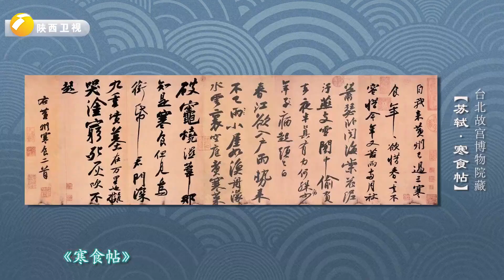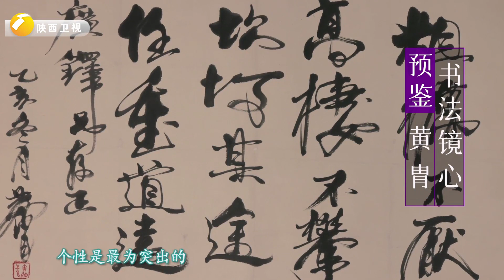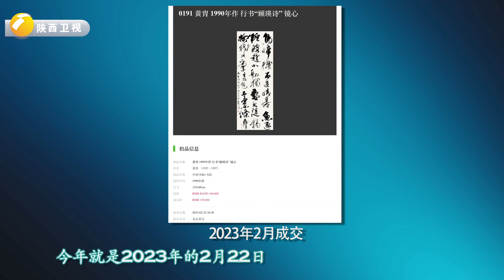老公爱收藏，妻子无奈，黄胄书法价值如何？下集【华山论鉴精彩CUT】